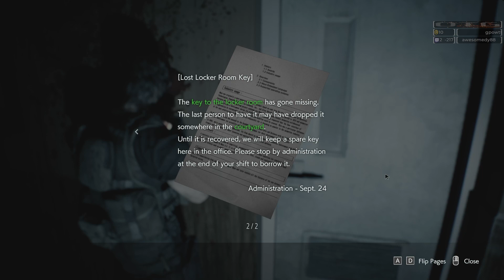[HTSF] Resident Evil 3 (Remake) [S3][P1]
Set 3 (Part 1) of How To Successfully FAIL Resident Evil 3 (Remake).